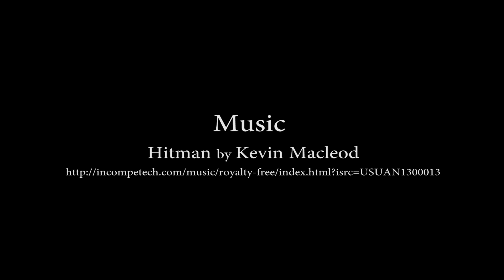Audition for our new movie - Aylesbury Skies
Find out all the information you need to audition for our new community project "Aylesbury Skies".